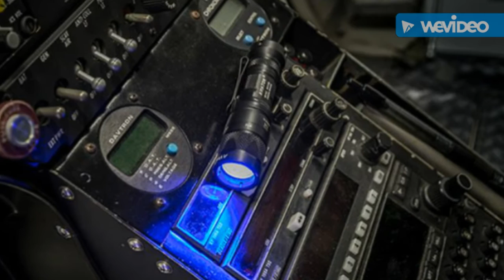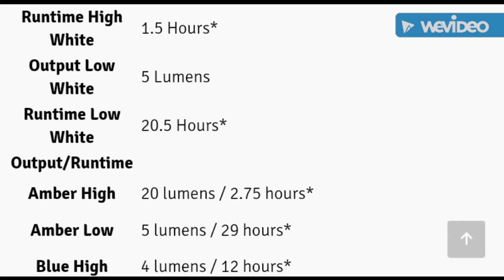2017 Updated SureFire Aviator LED Multimode Flashlight